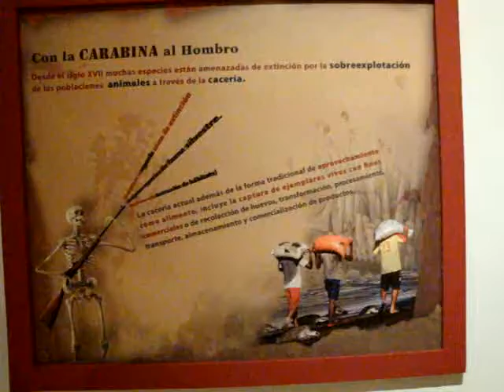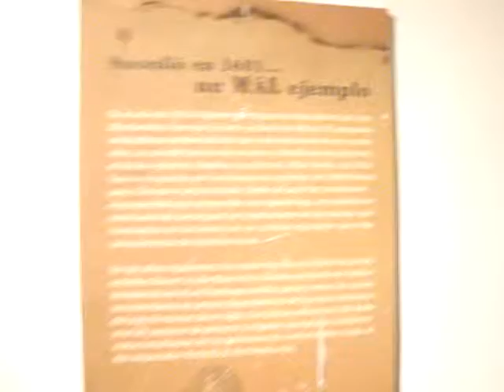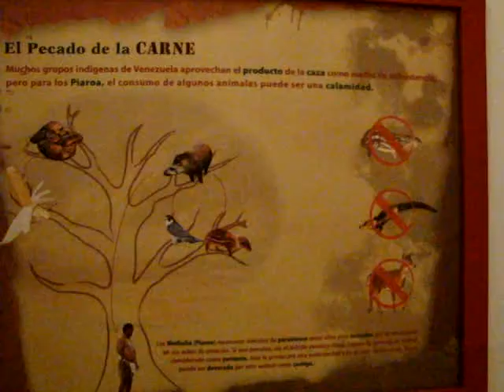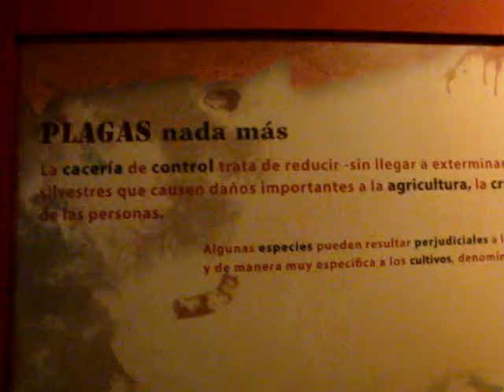Animal Cruelty- Don't Kill Animals